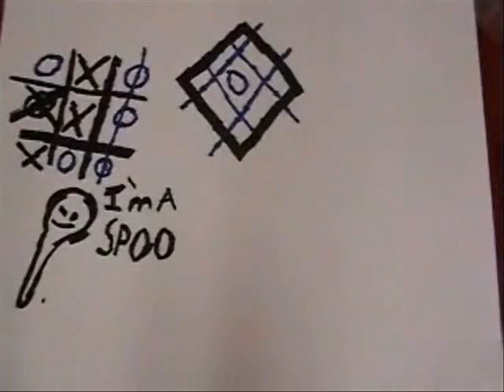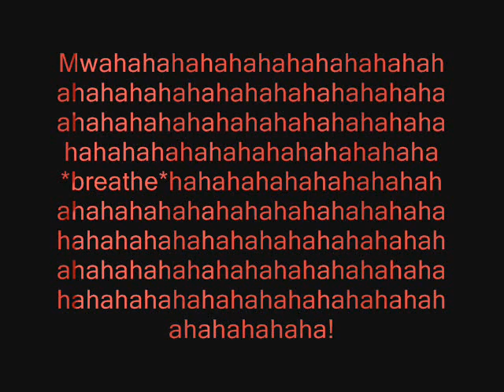Drawings like to PARTY! +extras!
A game of Balck vs Blue crazy tic tack toe! and wacth till the end to see all of the preveiws!